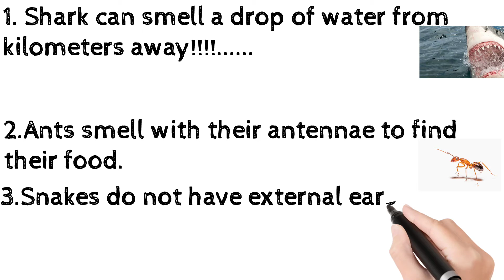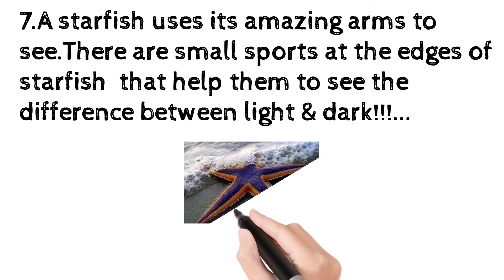Animal facts part-1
So guys you saw the part- 1.Next time you will see part-2 & 3 too.😊☺😊☺